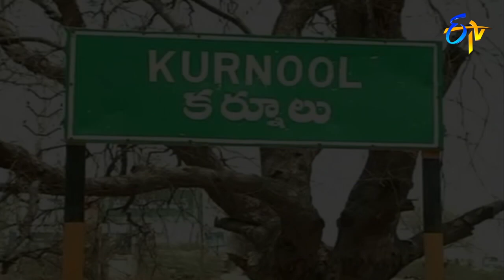Swathi Chinukulu | 19th July 2018 | Full Episode No 1522 | ETV Telugu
Mythili a Joyous young lady has been migrated to Europe for job. Her vibrant experiences with her boss Panigrahi and his way made her fell in love with him. Neelaveni a village girl born and broughtup among sentimental relationships struggling with her love feel. These two ladies experiences and lives made Swathi chinukulu a fantastic daily soap.